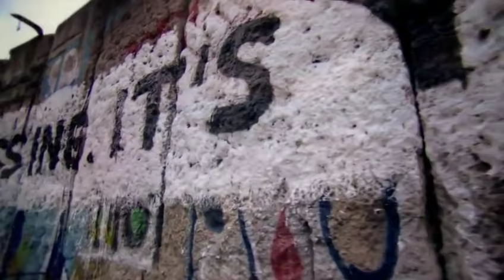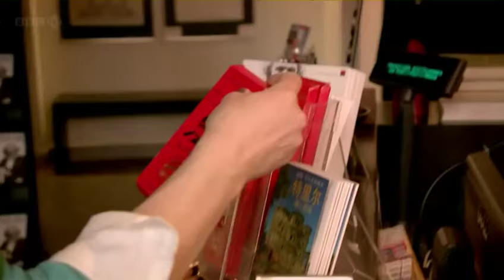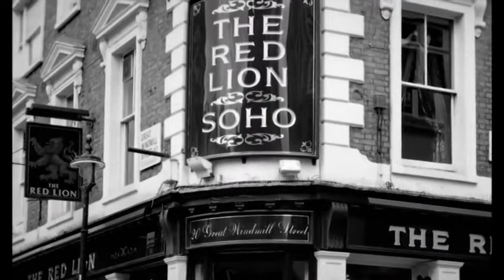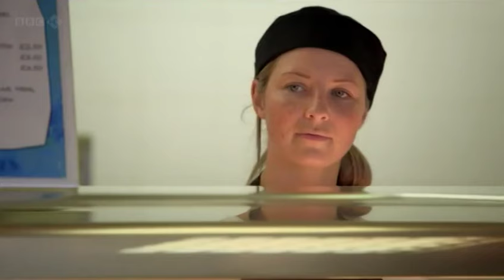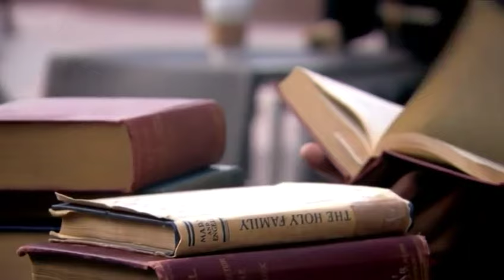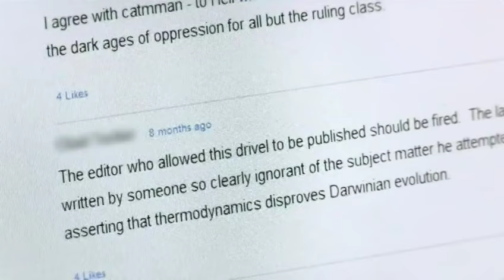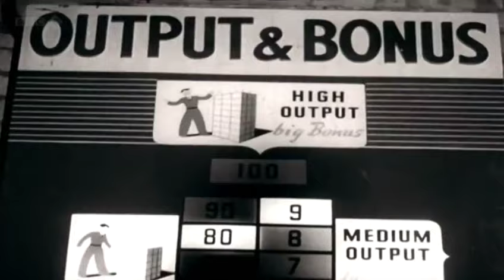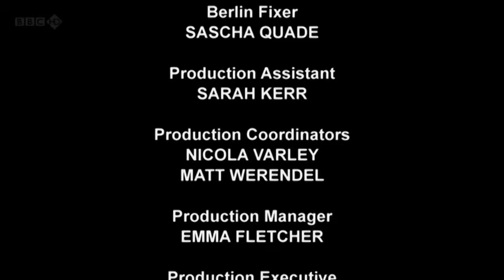BBC Masters of Money - Part 03 - The World According To Marx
The World According To Marx
Marx believed there were laws of motion running through human history and that Capitalism was inherently unstable. The world was divided into bosses and workers and for him, they would always be at odds.

To make profit, bosses squeeze what they pay their workers. The crisis comes when the workers don’t have enough money to buy what the bosses are trying to sell them.

Capitalism would produce bigger and bigger crises and then it would collapse. The force driving us to this final collapse is the same one that built our world in the first place: the power of money.